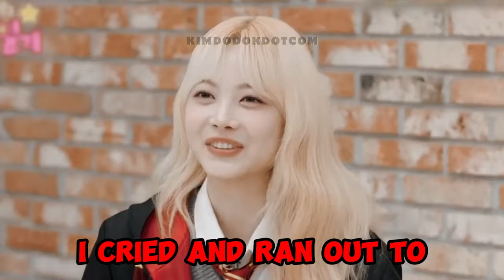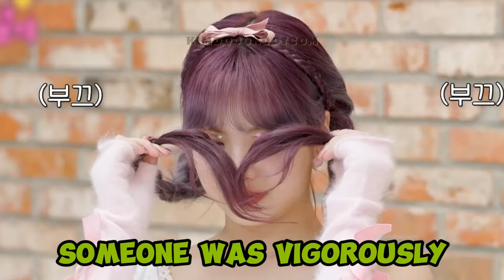YUNJIN's reaction to the person knocking on her hotel room door in the middle of the night! 😱🙀🙊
✳️ EUNCHAE'S STAR DAIRY (KBS KPOP)